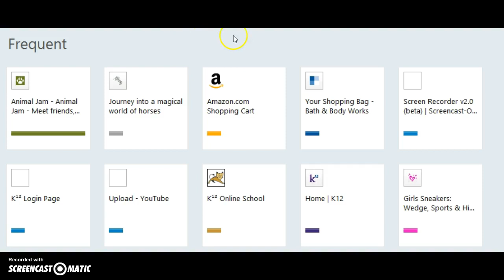my first updates video animal jam